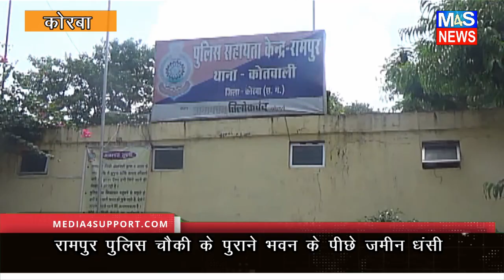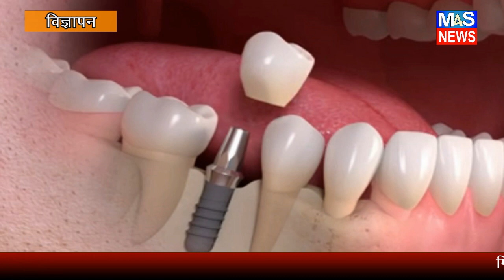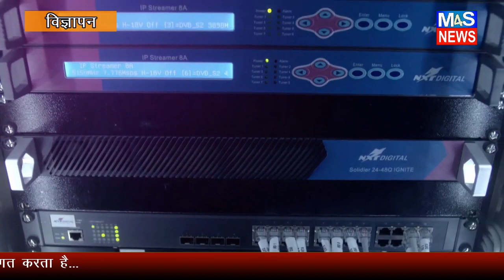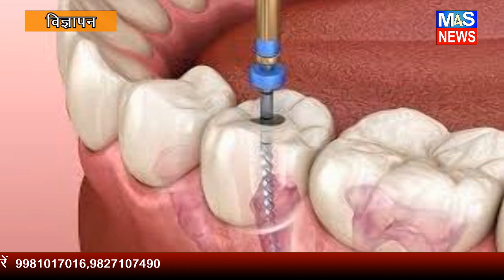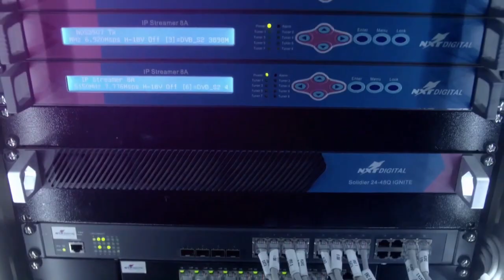CHHATTISGARH M4S NEWS:MEDIA4SUPPORT HINDI NEWS BULLETIN 01AUG2021